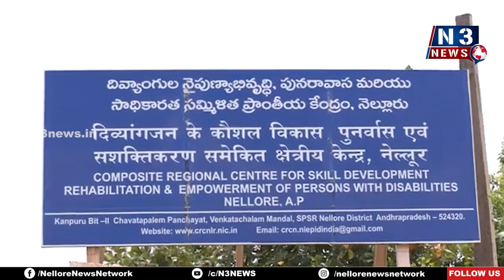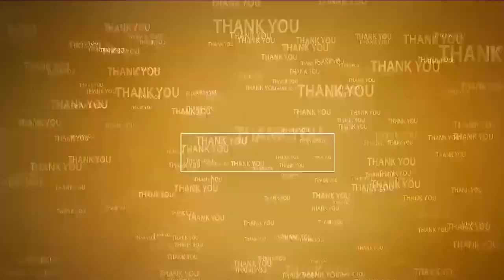సీఆర్‌సీని సంద‌ర్శించిన క‌లెక్ట‌ర్‌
- వెంక‌టాచ‌లం దివ్యాంగుల నైపుణ్యాభివృద్ధి పునరావస కేంద్రంలో వ‌స‌తుల‌పై క‌లెక్ట‌ర్‌ క్షేత్ర‌స్థాయి ప‌రిశీల‌న‌